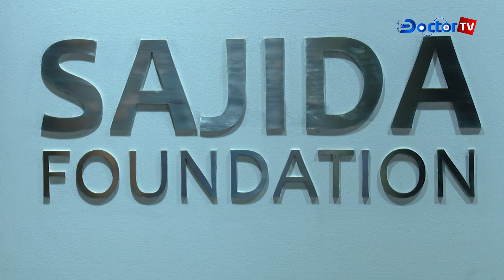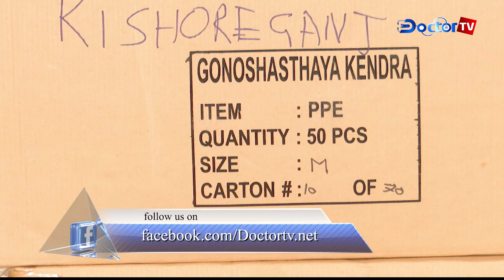ষষ্ঠবারের মত পিপিই বিতরণ করলো সহযোদ্ধা প্লাটফর্মের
কোভিড-১৯ এর বিরুদ্ধে যুদ্ধ করা দেশের সম্মুখ সারির যোদ্ধাদের ষষ্ঠবারের মতো পিপিই বিতরণ করেছে সহযোদ্ধা প্লাটফর্ম